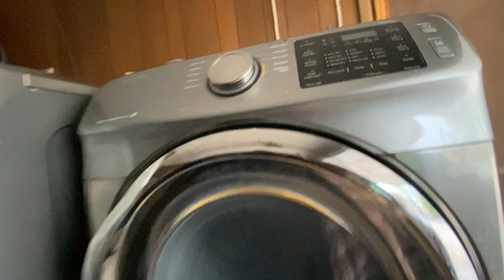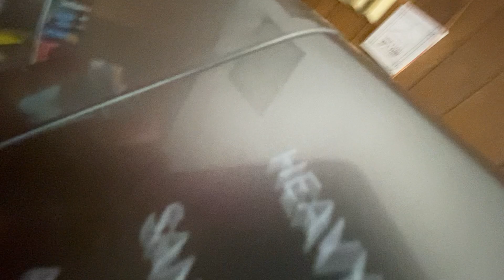Ang buhay ni ateng sa Texas part 14